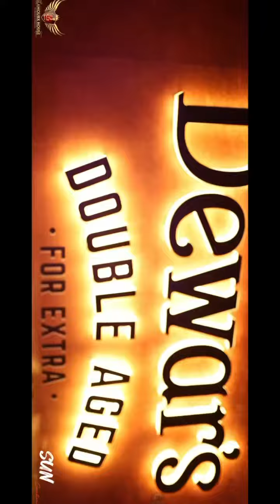11 September 2023